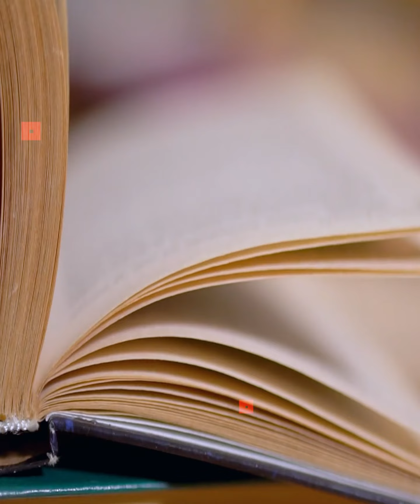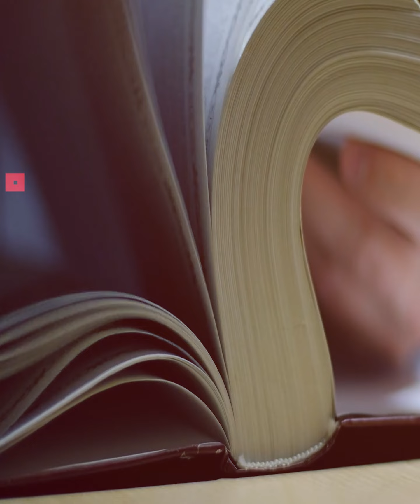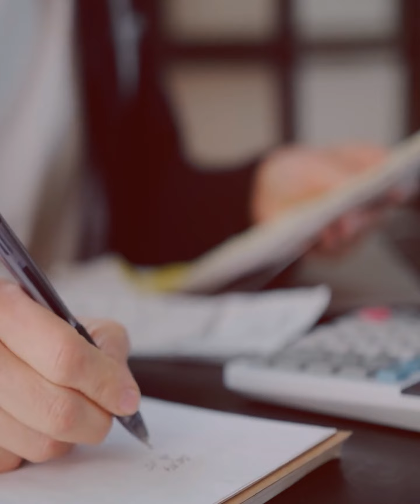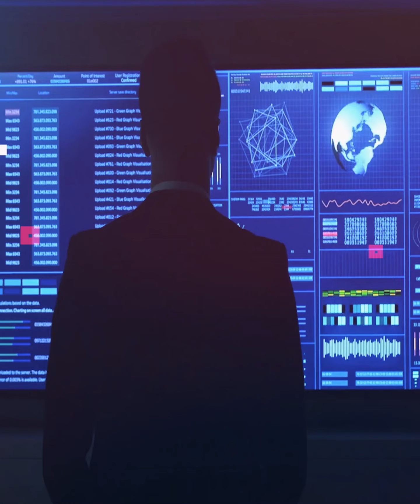क्या मुमकिन है अतीत और भविष्य की यात्रा? | Is Time Travel Possible?